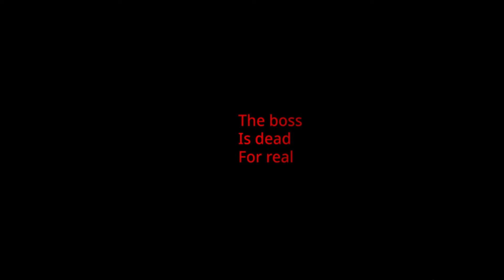CURSED SUSSY SCHOOL GROUNDS #80 😈 Double REBORN - 7 Mascot Horror Game ALL Bosses & Jumpscares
Genres: Horror - Simulator - Action - 3d - Totally relaxing lol.